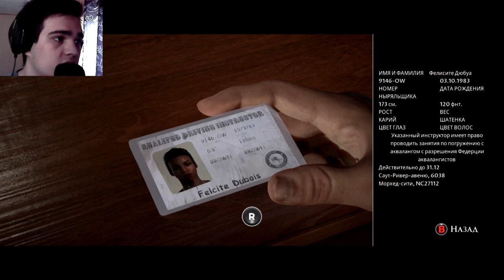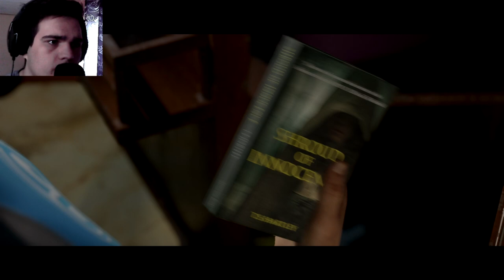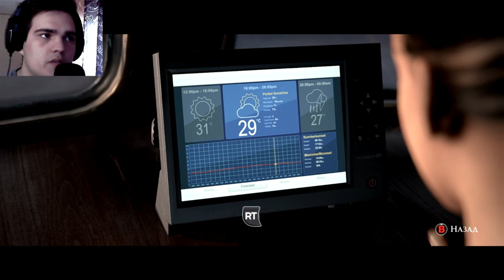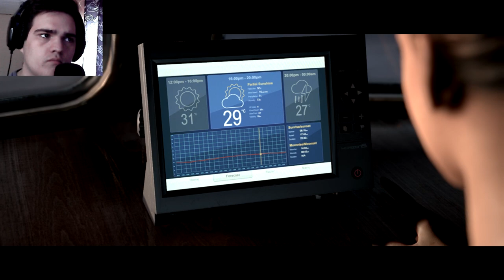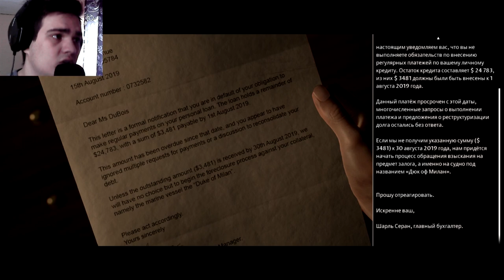НАЧАЛО СТРАШНОГО, НО ИНТЕРЕСНОГО ПРИКЛЮЧЕНИЯ ► ПРОХОЖДЕНИЕ THE DARK PICTURES ANTHOLOGY: MAN OF MEDAN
Хелоу! Это пилотная серия по игре The Dark Pictures Anthology: Man of Medan. Не ожидал , что игра вот настолько качественно сделана )